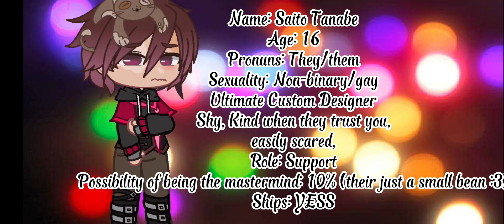twistedespairfangame @Kory_core. || my small bean :3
Backstory:

Saito comes from a rich family and was not treated very well by them. they always had to clean the villa when their parents were out of the house. Worse still, they got 3 full meals every 2 weeks. one day they couldn't take it anymore, they snuck out of the house and ran to their aunt and told her everything they had done. Since then their life has gotten better. their aunt adopted them and tried to protect them from their parents. they got 3 meals a day & could go to school.
He found his ultimate talent when they registered with Theather AG. they were asked to take care of the costumes.
They managed to make the costumes with their aunt on time and they loved them. Since then, they have always made the actors' costumes for big shows.